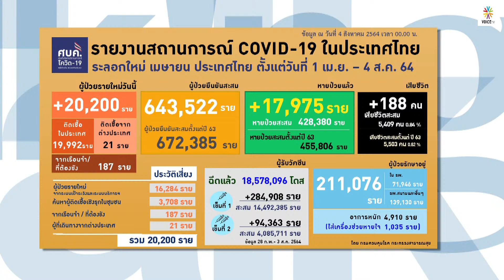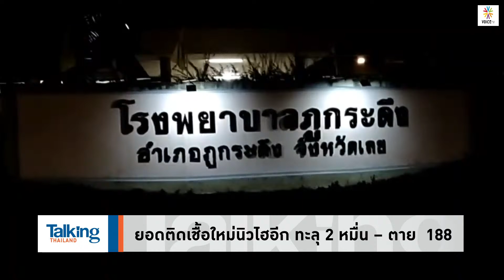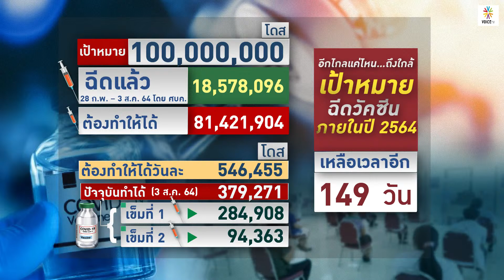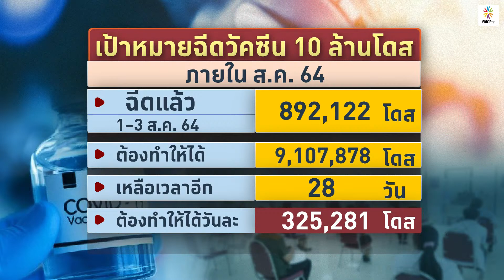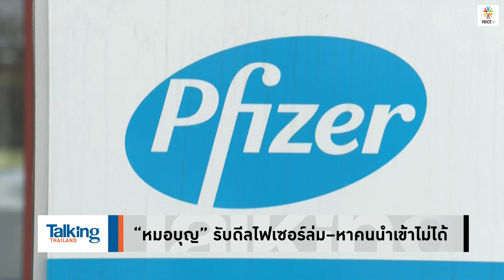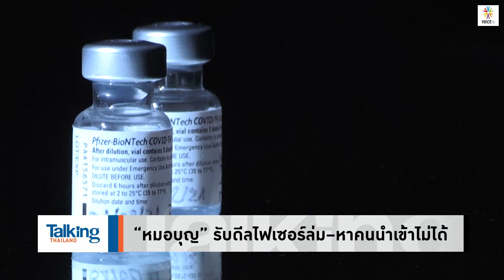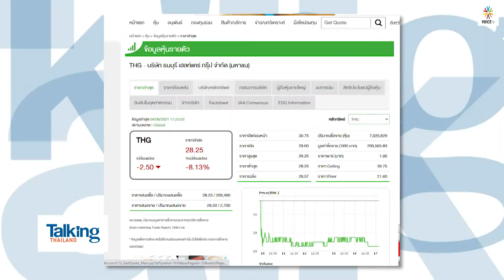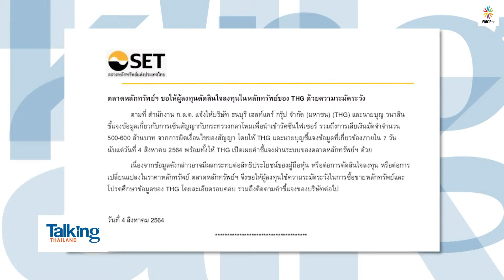Talking Thailand ไทยไม่รู้อนาคต! ยอดติดโควิดพุ่งรายวัน ล่าสุดทะลุ2หมื่น แถมรบ.ยังช้าหาวัคซีนให้ ปชช.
TalkingThailand ประจำวันที่ 4 สิงหาคม 2564

-  ยอดติดเชื้อใหม่นิวไฮอีก ทะลุ 2 หมื่น – ตาย 188
-  “หมอบุญ” รับดีลไฟเซอร์ล่ม–หาคนนำเข้าไม่ได้
- THG ร่วงหลัง 'หมอบุญ' รับดีลวัคซีนไฟเซอร์ล่ม
- ก.ล.ต.ให้ “หมอบุญ” แจงปมวัคซีน–ตลท.เตือนลงทุน THG
- ไม่ถอดใจ! “หมอบุญ” ขอตั้งหลัก-พร้อมให้ ก.ล.ต. สอบ
- “กัมพูชา” จัดหาวัคซีน–ฉีดให้ ปชช.สูงสุดในภูมิภาค
- กกร.หั่นจีดีพี -1.5 % ชี้โควิดทำศก.ไทยฟื้นยาก
- ‘เพื่อไทย’ ยืนยันเทคืนงบกลาง เพื่อแก้วิกฤติโควิด
- แค่เห็นต่าง! ‘สุทิน’ แจงปมขัดแย้ง “ก้าวไกล-เพื่อไทย”
- ปชป.อัด ‘ก้าวไกล’ แปรเข้างบกลางเหมาะสมแล้ว
- ถกแก้ รธน.นัดแรก ‘ก้าวไกล’ โวยลั่นห้อง-ชุบชีวิตร่างที่ตกไป
- ‘ไพบูลย์’ มั่นใจแก้ รธน.รื้อระบบเลือกตั้งไม่ล่ม
- ตำรวจมีแผนจัดซื้อ อุปกรณ์คุมม็อบ 137 ล้าน
- คุมฝูงชนอัดอั้น วอน ผบ.ตร.เห็นใจ ทำงานเหนื่อย
-แนะร้านในห้าง ทำอาหารวางขายในซูเปอร์มาร์เก็ต
- สั่งเร่งบัตรประชาชนใบเดียว ใช้ได้ทุกหน่วยราชการ
- 7 สายการบิน ยังรอเงินกู้รักษาสภาพจ้างงาน
- เอ็กซิมแบงก์เผยปล่อยกู้ช่วยแล้ว 4 สายการบิน
- ไทยแอร์เอเชีย หยุดบินต่อถึงสิ้นเดือน ส.ค.